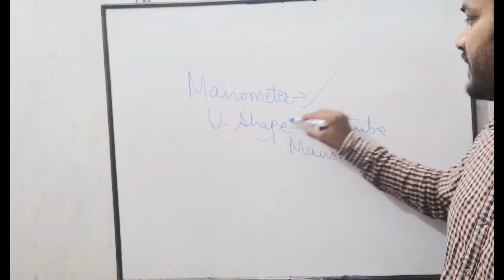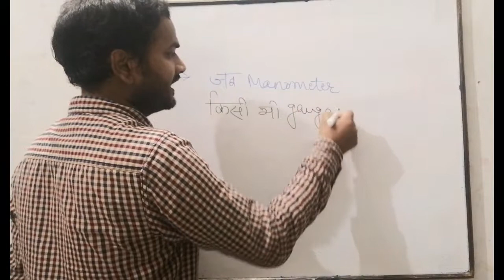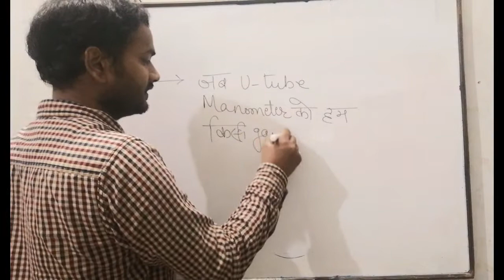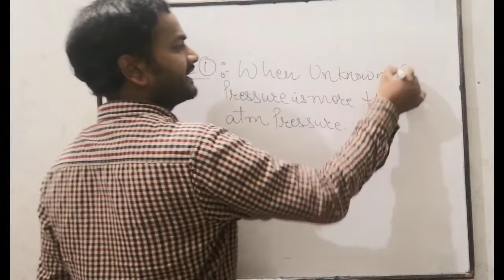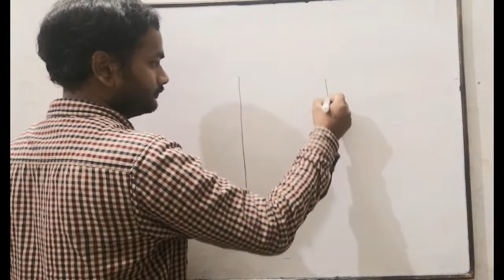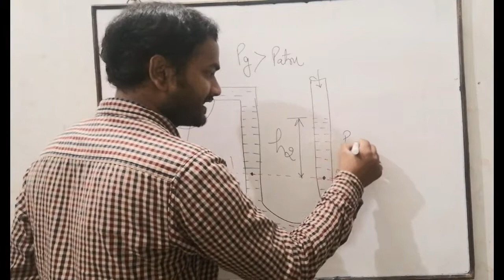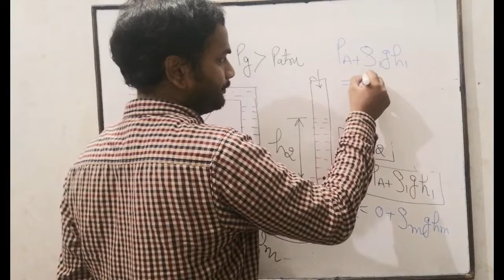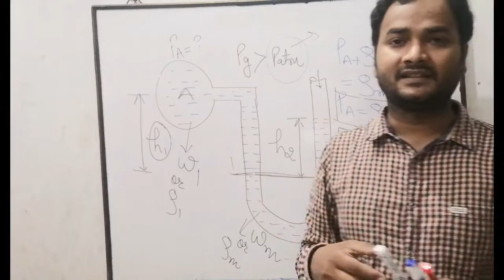Fluid mechanics lecture 24 by Vishwa Deepak